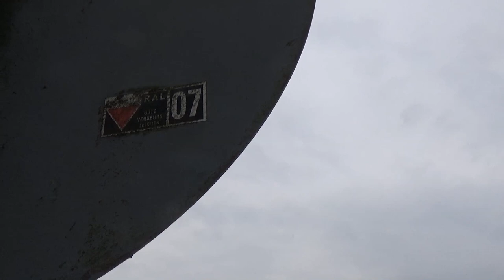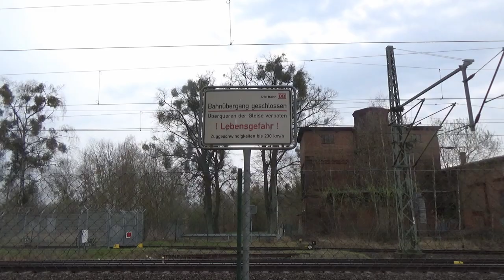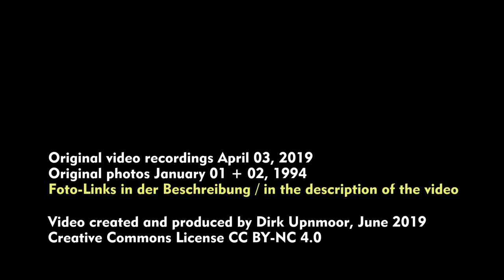Bahn Hamburg–Berlin: Zeitreise in Hagenow Land (2019 vs. 1994)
=== Die Videoaufnahmen sind vom April 2019!!! ===

Hagenow Land in Mecklenburg-Vorpommern ist Trennungsbahnhof für die Bahnstrecken Hamburg–Berlin und Hamburg–Schwerin–Rostock. Die beiden Strecken führen V-förmig auseinander, das Empfangsgebäude liegt dazwischen. Man spricht daher von einem Bahnhof in Keilform.
In diesem Video gibt es Aufnahmen aus dem aktuellen Zugbetrieb im Jahr 2019 zu sehen. An einigen Stellen blende ich dazu im Vergleich Fotos aus dem Jahr 1994 ein. Damals hatten sich gerade Deutsche Reichsbahn und Deutsche Bundesbahn zur Deutschen Bahn zusammengeschlossen. Ich wollte damals soviel wie möglich von der noch erhaltenen Reichsbahnatmosphäre einfangen. Im April 2019 habe ich an einigen der Fotostandorte von damals gefilmt. Der Bahnhof ist sehr stark umgebaut, „begradigt“ worden, unter anderem bedingt durch den Ausbau der Strecke Hamburg–Berlin für 230 km/h.

Szenenfolge
00:30 Empfangsgebäude, Vergleich 2009 und 1994
00:48 Ausfahrt eines RE nach Schwerin
01:24 Durchfahrt eines IC in Richtung Schwerin
01:40 Durchfahrt einer 112 in Richtung Hamburg
02:00 Wasserturm, Vergleich 2009 und 1994
02:14 Bahnübergang, Vergleich 2009 und 1994
02:36 Postamt, Vergleich 2009 und 1994
03:48 Durchfahrt eines IC in Richtung Schwerin
04:17 ICE Hamburg–Berlin, Vorbeifahrt einer Stopfmaschine
04:44 RE nach Hamburg, Vergleich 2009 und 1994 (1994 ev. RB)
06:26 Regio Shuttle der ODEG nach Hagenow Stadt, Vorbeifahrt eines Güterzugs
07:38 Vorbeifahrt der Stopfmaschine in Richtung Schwerin außerhalb des Bahnhofs
07:56 ehemaliger Lokschuppen, Vergleich 2009 und 1994
08:40 Vorbeifahrt von ICE 4, Güterzug und ICE-T in der Nähe des Lokschuppens
09:28 Ausfahrt eines Regio Shuttle der ODEG in Richtung Ludwigslust / Parchim
10:24 Eingang zum ehemaligen Bahnbetriebswerk, Vergleich 2009 und 1994
10:54 Güterzug und ODEG Regio Shuttle an der Berliner Bahnhofseite